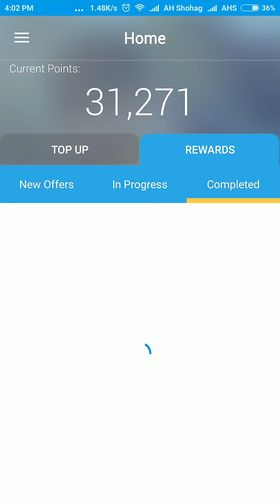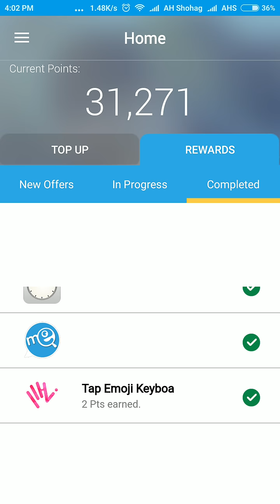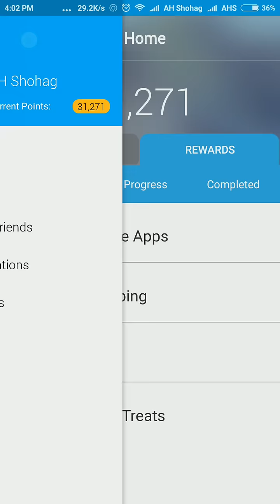TreatsUp এ জাদের Problem হচ্ছে তারা দেখুন। No Internet Connection, Recharge Pending,No Offer,Invalid